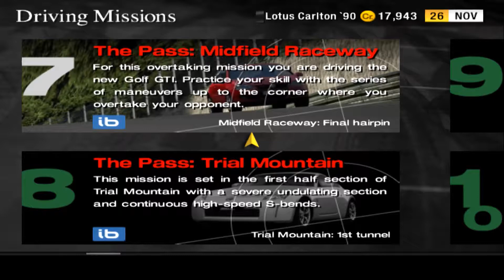Gran Turismo 4 Driving Missions 1-10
A run through of the first 10 driving missions found in Gran Turismo 4, each mission gradually becomes more and more difficult.

Played on PC with an emulator, allows slight upscaling of graphics but can cause occasional frame lag and graphical glitches.

Music Credits tracks used:- Funky Element, Straight, The Lounge

I felt those tracks provide that good old in menu nostalgia feel on GT4 :D